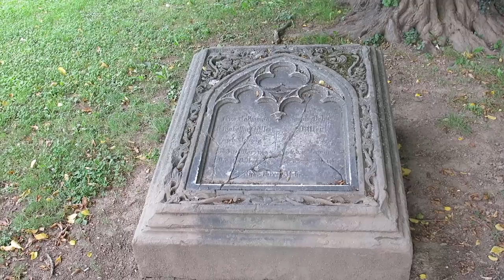Pforzheim, Friedhof Oststadtpark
Der Friedhof Oststadtpark ist ein entwidmeter Friedhof, er wird als Park benutzt. Einige Grabtafeln und -steine sind noch erhalten. Der Friedhof befindet sich im östliche Pforzheim. Eine Beschreibung zum Hauptfriedhof Pforzheim können Sie auch in den Wiki-Seiten, des Vereins "CompGen" finden.